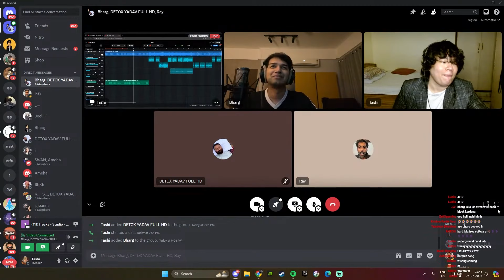I SHOWED MY MUSIC TO A REAL MUSICIAN (BHARG KALE).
WOW WHAT A REACTION